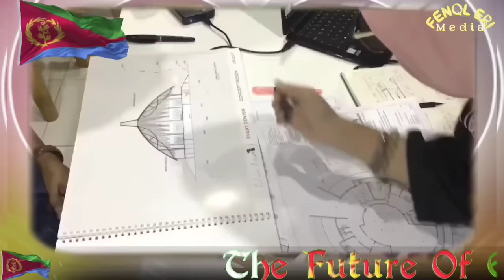Apr 16/2024 ህውሓት ባድመ ንምምላስ ክትዋጋእ